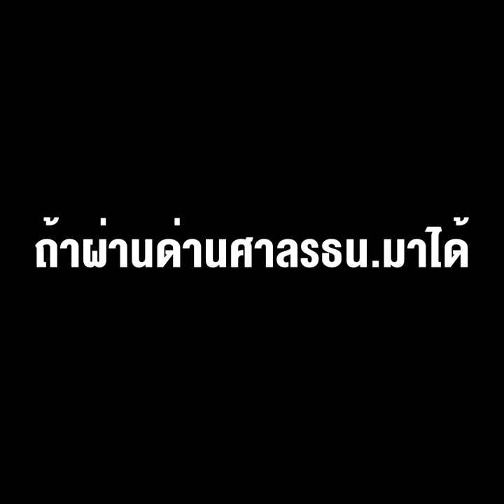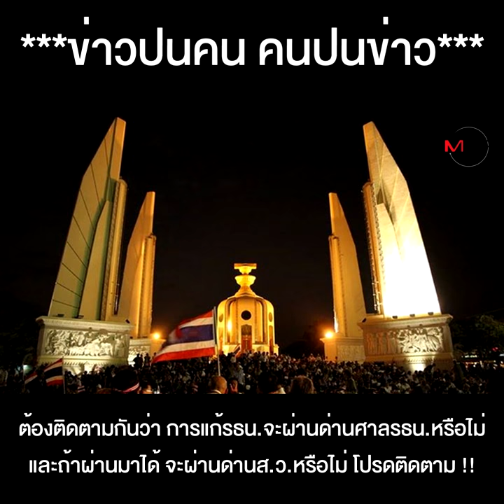ส.ว.ส่งสัญญาณโหวตคว่ำ แก้ รธน.วาระ 3 เพราะไม่เชื่อใจ ส.ส.จะไม่แตะ หมวดพระมหากษัตริย์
ส.ว.ส่งสัญาณ โหวตคว่ำ แก้รธน.วาระ 3 ถ้าผ่านด่านศาลรธน.มาได้ เพราะไม่เชื่อใจ ส.ส.ว่าจะไม่แตะ หมวด 1 หมวด 2